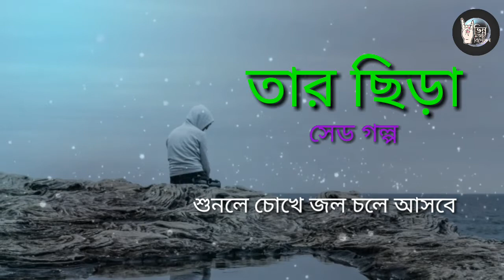আমার রাত হয় না দিন হয় না emotional history bangla sad love story sad voice status breakup shayar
emotional history bangla   sad love story sad voice status  breakup shayari status ইমোশনাল কিছু কথা
২০২১